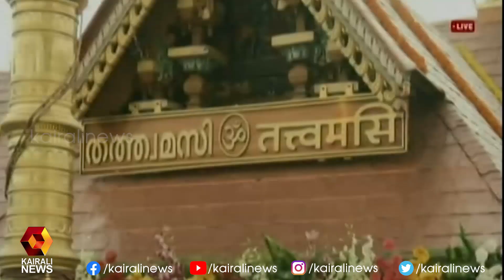ശബരിമലയിൽ ഭക്തജന പ്രവാഹം l Sabarimala | Kairali News